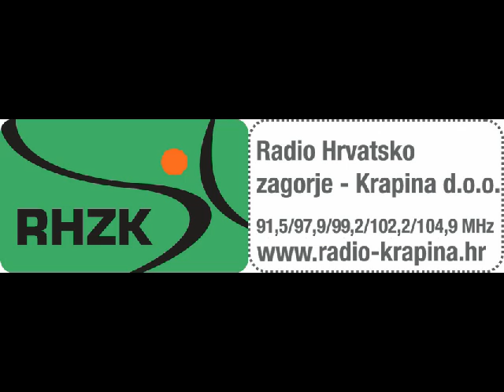HIT GODINE YOUTUBE